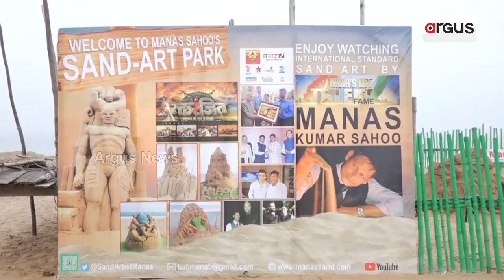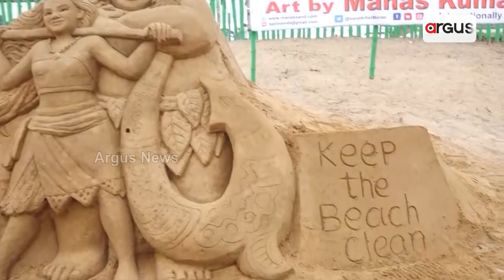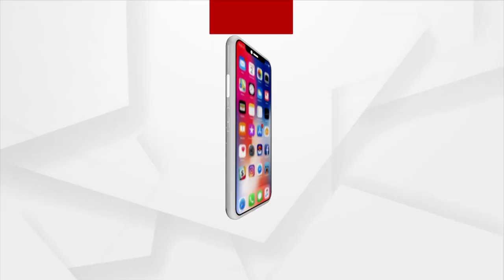Puri: Beach Cleanliness Message Through Sand Art By Sand Artist Manas Sahoo